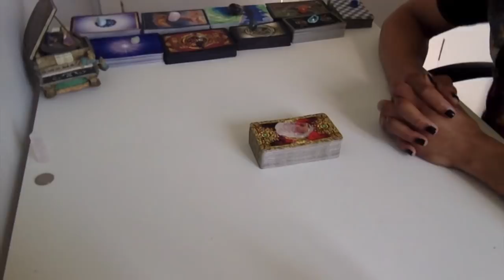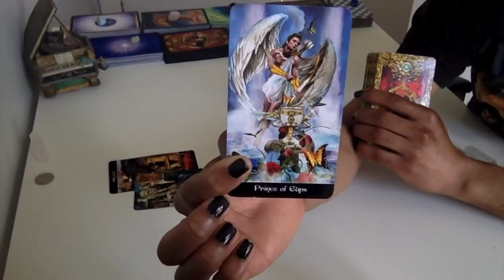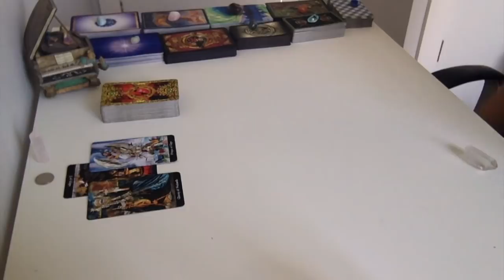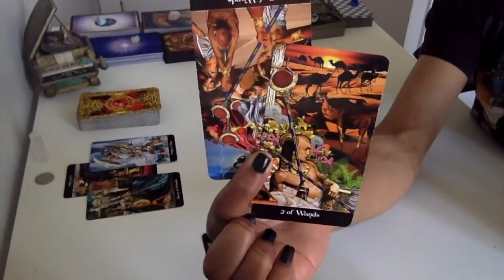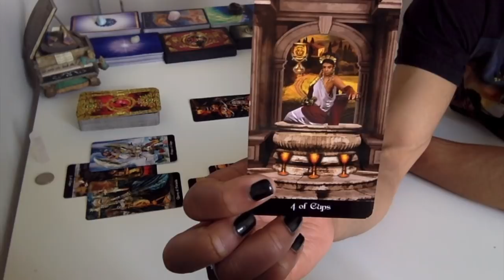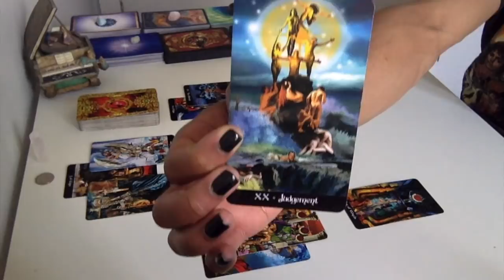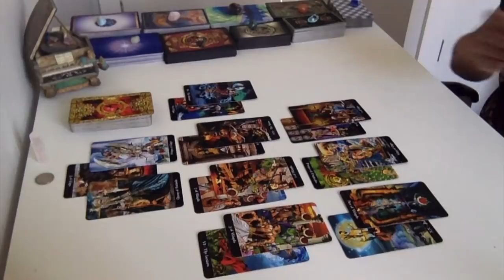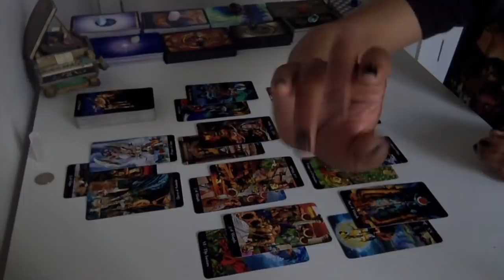Leo - Release The Past So Your Ship Can Dock - May 1 - 15